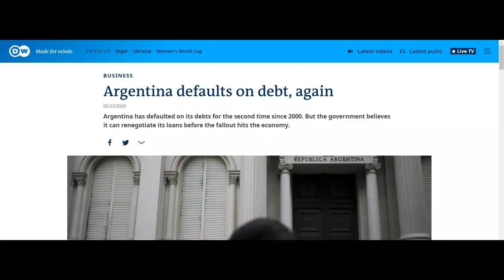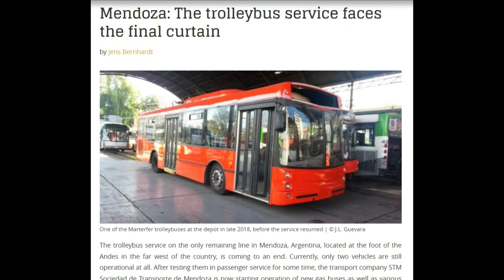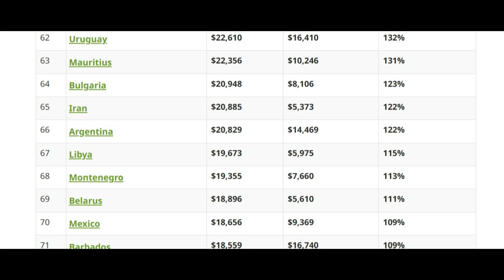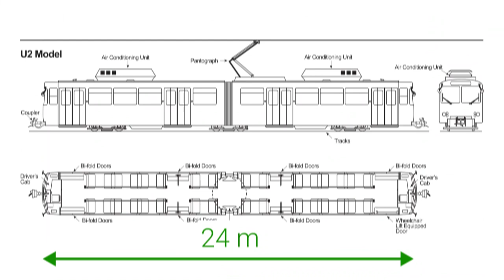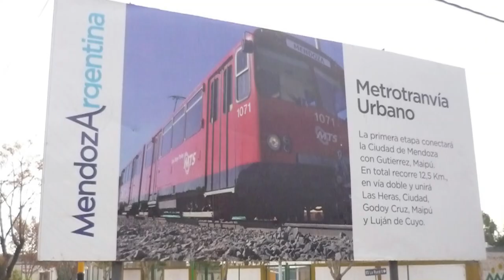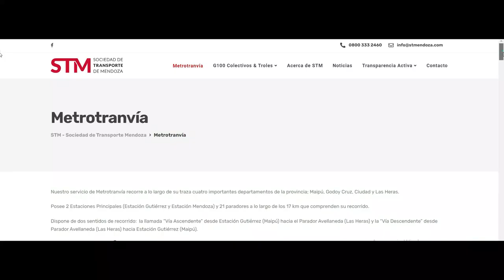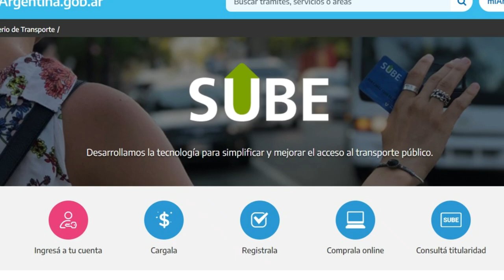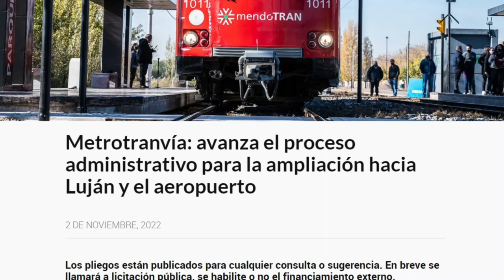From fails to rails - how Mendoza got it's light rail system (La historia del Metrotranvía Mendoza)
The history of public transportation in Mendoza is very interesting and illustrative. They managed to kill the largest trolleybus network in their country, but at the same time launched a new light rail system. This video is about that.

Timecodes:
00:00 - Intro
00:50 - How Mendoza lost the tram and then the trolleybus
03:57 - How the metrotram was created
09:13 - Metrotram - what does it look like?
10:40 - About fares and e-ticketing
11:56 - Development plans
12:58 - Conclusions

¡Explora la fascinante historia del transporte público en Mendoza, Argentina! Este video revela cómo la ciudad destruyó la mayor red de trolebuses, pero al mismo tiempo lanzó un nuevo sistema de tranvía ligero. Únete a nosotros para conocer los planes de desarrollo y cómo estos cambios han impactado a los ciudadanos.